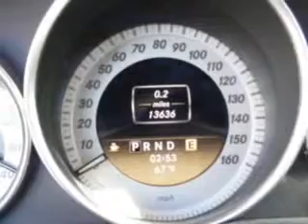2012 Mercedes-Benz C-Class Treasure Coast Lexus Fort Pierce, FL 34982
Mercedes-Benz C-Class You will love this Gray Mercedes-Benz C-Class Sedan, equipped with a 4 Cylinder engine and an automatic transmission.
MILES: 13,627
VIN:WDDGF4HBXCR213960

5121 U.S. Hwy 1
Fort Pierce, Florida 34982